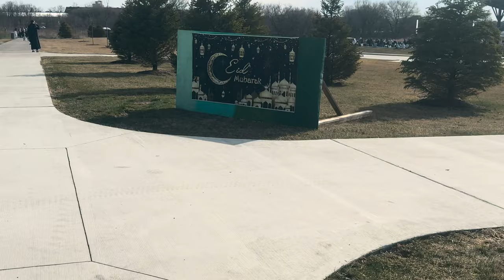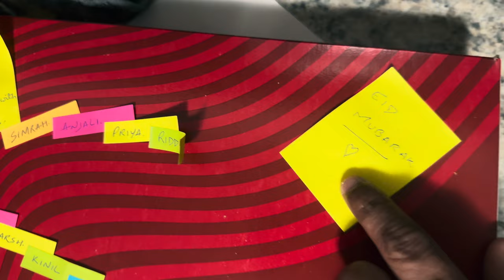Eid ul fitr Vlog | 2024 | Salah | Party | Lakeview Park | Ontario | Canada | Durham College | Oshawa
Watch this video to experience Eid vibes in Canada.

Welcome to Pixabay! We refer to this collectively as "Content". By accessing and using Content, or by contributing Content, you agree to comply with our Content License.

At Pixabay, we like to keep things as simple as possible. For this reason, we have created this short summary of our Content License which is available in full here. Please keep in mind that only the full Content License is legally binding.

We refer to these as Prohibited Uses which include:

✕ You cannot use any of the Content as part of a trade-mark, design-mark, trade-name, business name or service mark.
Please be aware that certain Content may be subject to additional intellectual property rights (such as copyrights, trademarks, design rights), moral rights, proprietary rights, property rights, privacy rights or similar. It is your responsibility to check whether you require the consent of a third party or a license to use Content.